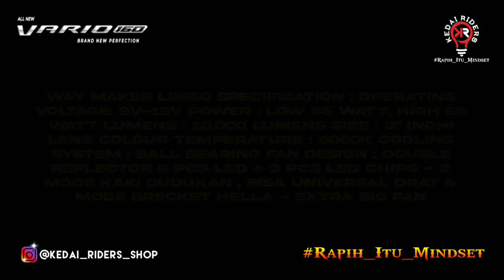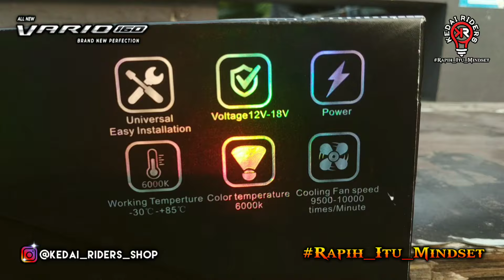UPS WAY MAKER LS650 DI VARIO160 MILIK OM FENDY ASAL JAKARTA BARAT